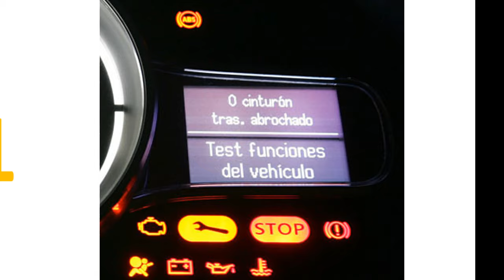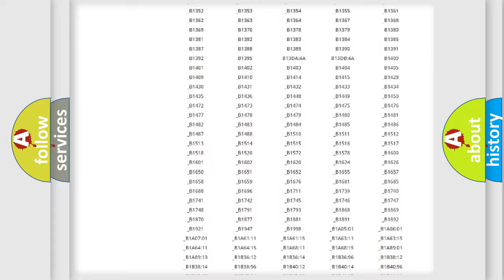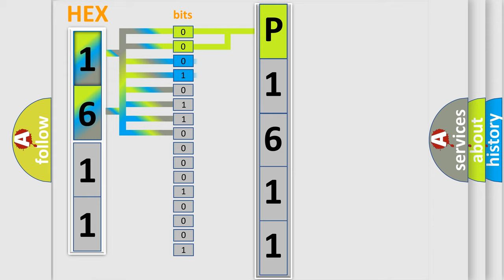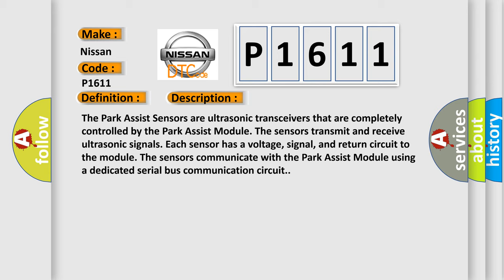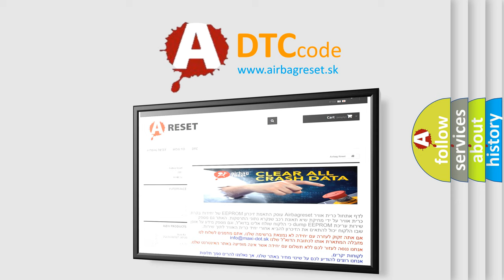DTC Nissan P1611 Short Explanation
Contents:
0:21 Basic DTC analysis according to OBD2 protocol standard.
1:48 Insight into programming
2:58 A diagnostically understandable description of the Diagnostic Trouble Code
3:05 Basic error definition

Make:
Nissan
Code:
P1611
Definition:
Sensor Rear Internal Right - Circuit Short To Battery
Description:
The Park Assist Sensors are ultrasonic transceivers that are completely controlled by the Park Assist Module. The sensors transmit and receive ultrasonic signals. Each sensor has a voltage, signal, and return circuit to the module. The sensors communicate with the Park Assist Module using a dedicated serial bus communication circuit.
Cause:
REAR INNER RIGHT SENSOR SIGNAL CIRCUIT SHORTED TO VOLTAGEREAR INNER RIGHT SENSOR SIGNAL CIRCUIT SHORTED TO THE REAR INNER RIGHT SENSOR SUPPLY CIRCUITPARK ASSIST SENSORPARK ASSIST MODULE